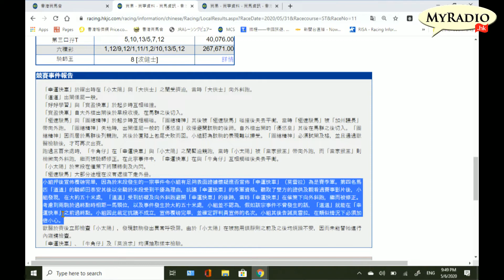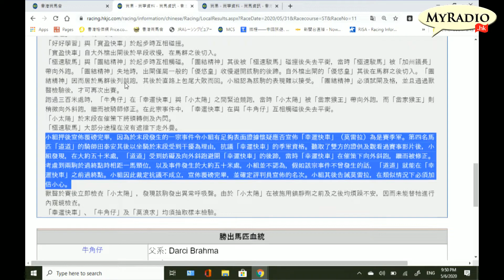黃毓民 馬後砲 200605 ep38 p3 of4幸運快車初出倒灶敗在雷神，潛力優秀嘜定長追，道道實力同樣不可低估，精神威殺敗叛將贏得漂亮，超級綠洲再出走樣，姚厩強陣再次大敗爭冠勢危，賀銘年難辭其咎